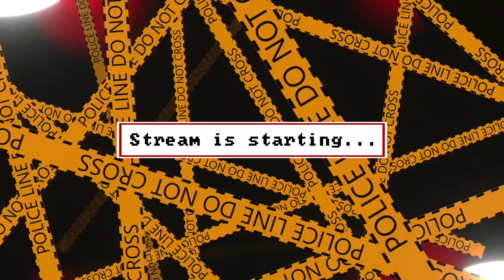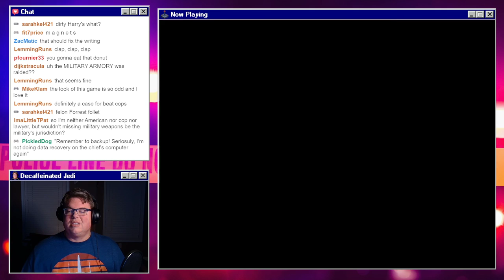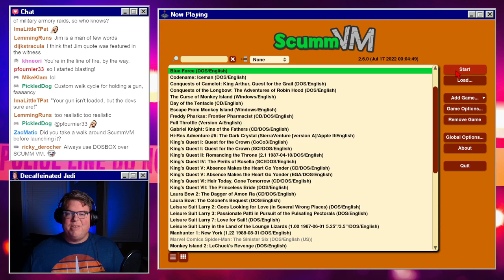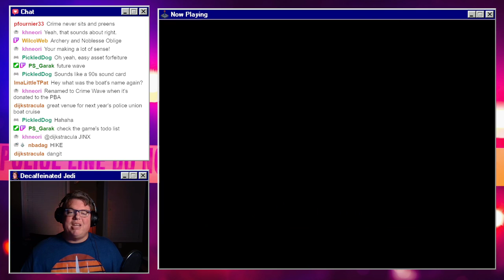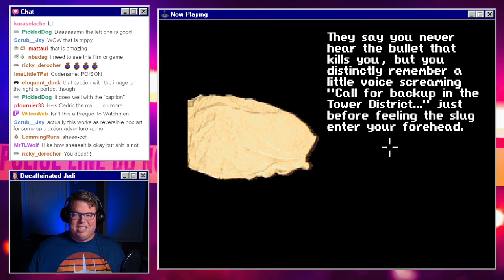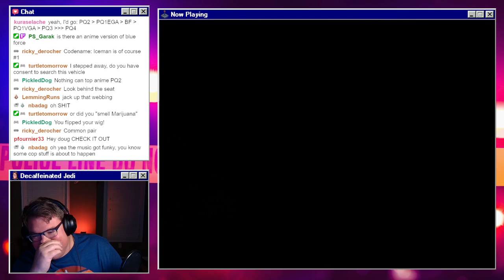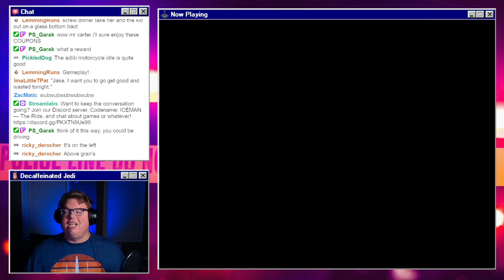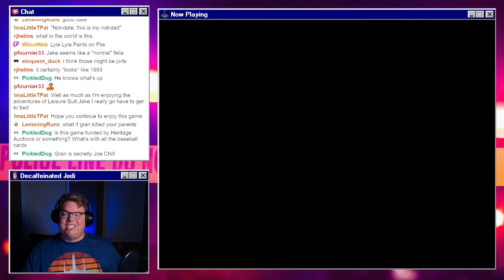Let's Play Blue Force (Part 1 of 3) | A Cop Adventure by the Creator of Police Quest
Bad boys, bad boys whatcha gonna do? Whatcha gonna do when Jim Walls comes for you? That's right; Retro Adventure Wednesday is back with Blue Force, a 1993 police procedural from the creator of Sierra's Police Quest series. In this point-and-click adventure, we assume the role of Jake Ryan, a rookie cop who loves justice, America, and his grandma. The real star of this game, though, is Jake's doofus partner, Doug. Seriously, even if you don't have any interest in this game, watch the video just for Doug. You won't regret it.

This video features Blue Force (1993), streamed at 1080p with commentary. It was originally broadcasted live on Twitch Follow me there to keep up with all my latest streams.